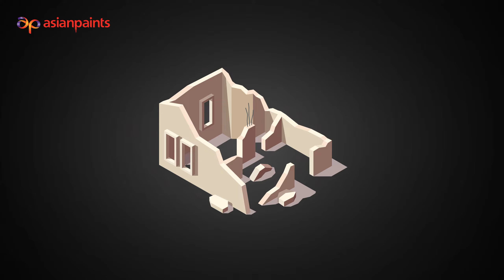SmartCare Damp Proof Fiber Tech | Asian Paints Bangladesh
ড্যাম্প থেকে ছাদের সুরক্ষায় আছে এশিয়ান পেইন্টস ড্যাম্প প্রুফ ফাইবার টেক, যার দুর্দান্ত ওয়াটারপ্রুফিং ক্ষমতা দেয় ৮ বছরের ওয়ারেন্টি।